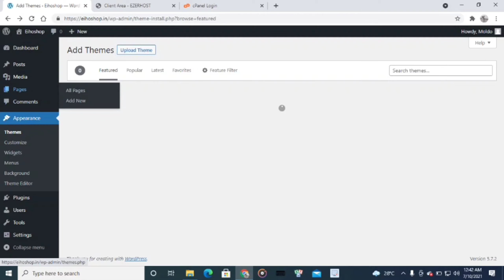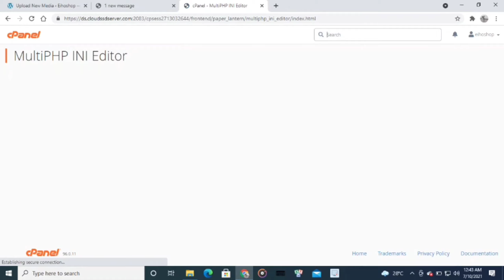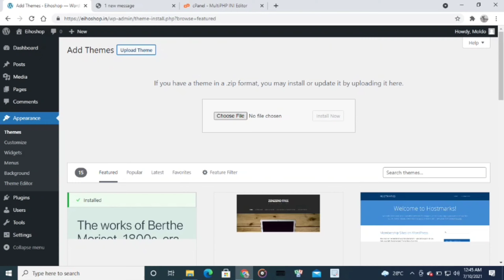How to Fix the uploaded file exceeds the upload_max_filesize directive in php ..#wperror#